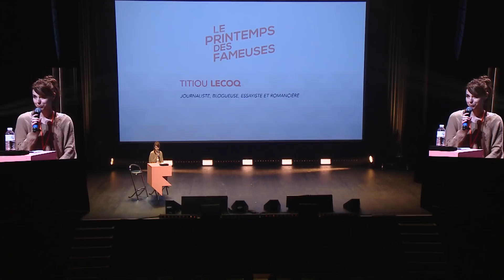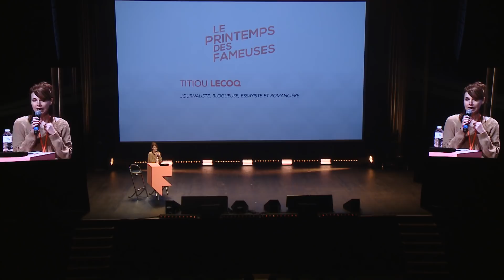Titiou Lecoq - Le combat féministe se gagne-t-il dans le panier de linge sale ?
TITIOU LECOQ
Journaliste et auteure de Libérées, le combat féministe se gagne devant le panier de linge sale (Fayard, 2017)

LE COMBAT FÉMINISTE SE GAGNE-T-IL DANS LE PANIER DE LINGE SALE ?
Pourquoi les femmes ramassent-elles les chaussettes sales qui traînent quand les hommes ne semblent même pas les voir ? Partant de cette question, Titiou Lecoq dédie un essai à cette charge mentale intériorisée qui conduit à une répartition inégale des tâches ménagères.